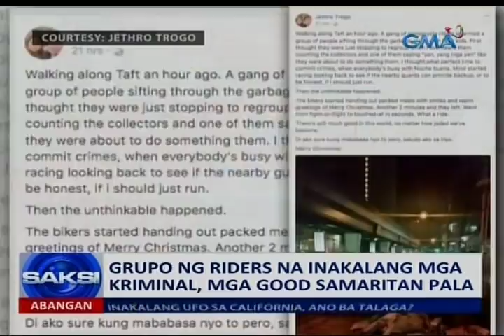Grupo ng riders na inakalang mga kriminal, mga good samaritan pala